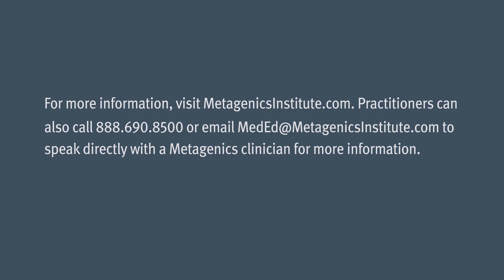Sequencing a Metabolic Detox Program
After 20 years of medical practice Kristi Hughes, ND shares that metabolic detoxification is the area she is the most committed to and challenged by. Dr. Hughes’ patient population shows considerable range and complexity in their health conditions, so detoxification cannot be a one-size-fits-all treatment modality. In this talk Dr. Hughes walks you through her decision-making process for metabolic detoxification, helping you determine which patients are the best candidates for a detox program and how detoxification can improve the health of those patients.